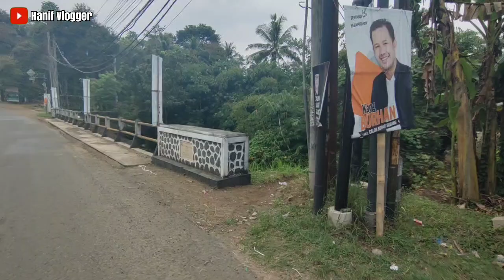BIKIN GEGER !! Pencarian Orang Hilang Di Jembatan Ciasem Dawuan Subang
kejadian hari ini dijembatan sungai ci asem Dawuan Subang..kronologisnya orang hilang,sementara motornya ada diatas jembatan dari jam 1 dini hari dan belum di ketemukan orangnya...orang hilang di jembatan Ciasem Dawuan Subang

tonton videonya sampai tuntas biar gak gagal paham ,,sumber dari warga sekitar..